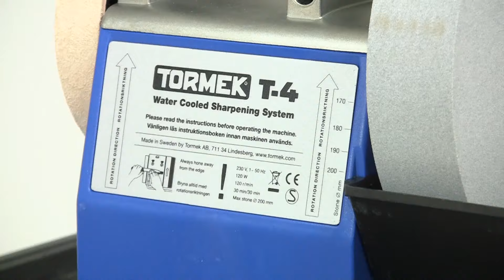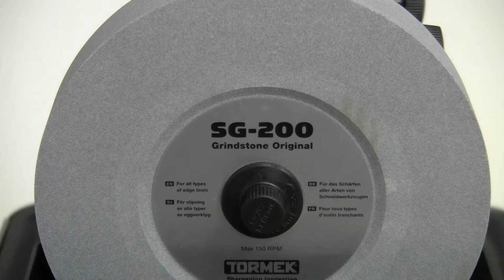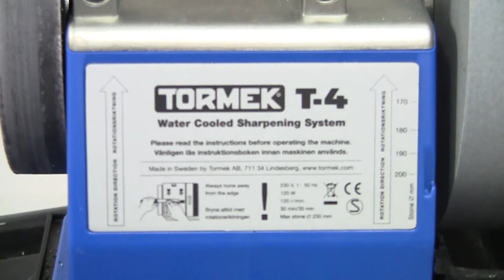Système d’affûtage Tormek T-4: Débuter avec Alan Holtham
Apprenez à utiliser le système d’affûtage Tormek T-4.  Alan Holtman, Tourneur sur bois et journaliste anglais vous explique l’installation et les différentes fonctionnalités de la machine et vous offre ses meilleurs conseils.

Tormek T-4 : 0:00
Montage de la meule : 0:39
Démontage de la meule : 1:10
Informations sur la roue d'entrainement : 1:20
Montage du disque de démorfilage : 1:55
Préparation et entretien du disque de démorfilage : 2:11
Installation et préparation du bac à eau : 2:50
Avantages de la Tormek T-4 : 3:21
Après l'affûtage : 3:30
Astuces pour utiliser la Tormek T-4 : 3:38
Meule standard : 4:58
Fonction du prépare meule : 5:10
Entretien de la Tormek T-4 : 5:39
Variétés d'outils que l'on peut affûter : 6:33
STAY SHARP ! : 6:44